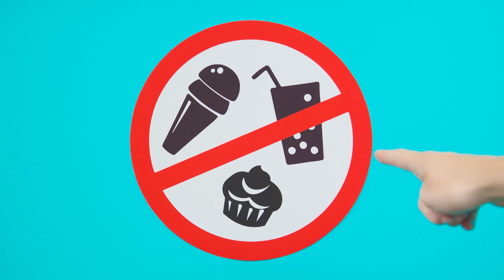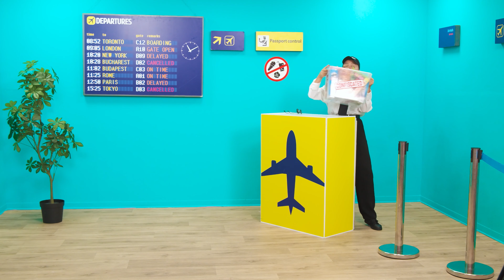Cara Menyelundupkan Makanan Ke Dalam Pesawat | Situasi Lucu BaRaDa Challenge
Membawa makanan di pesawat memang tidak mudah, tapi semuanya mungkin! Selamat datang di tantangan kami!